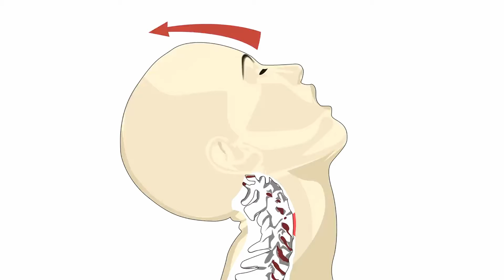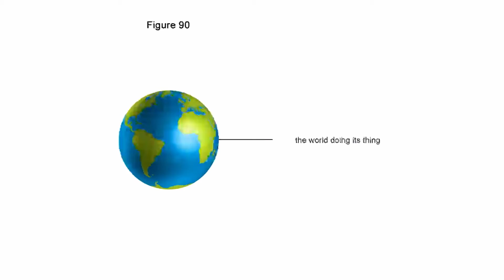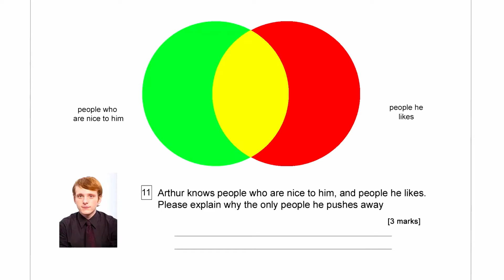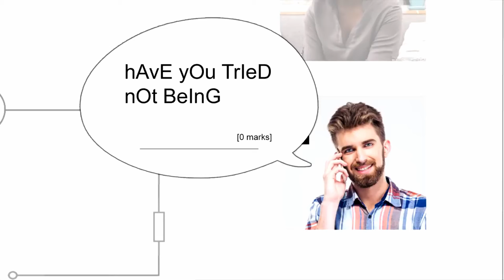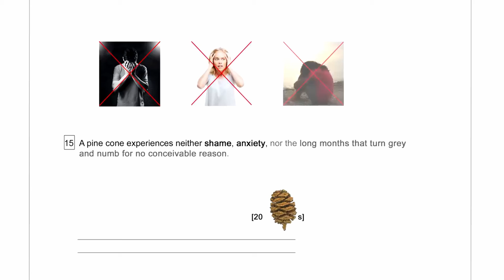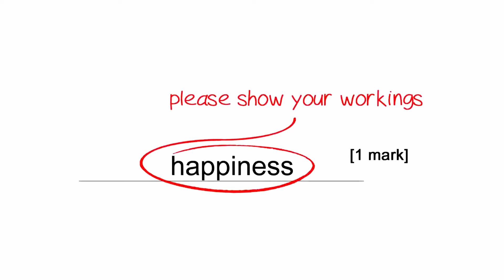Prüfungsfragen zum Menschen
!!! Alle Links führen zu den Accounts des originalen Content Creators da dieser die Inhalte frei zur Verfügung stellt!!!

Oh, und fröhliche Weihnachten :) (wenn du das nach Weihnachten liest, bitte sieh es als sehr frühe Glückwünsche für das nächste mal)

Hilf mir das hier Vollzeit zu machen wenn du dazu wahnsinnig genug bist

So. 6 Monate später und ich kann berichten dass Geometrie für Ozelots in Druck und Hörbuchformat im Januar erscheint. Ich weiß ich habe gesagt es dauert nicht lange, aber ich schätze 6 Monate sind nicht lange für kosmische Geschöpfe oder Gottheiten. Wenn du nicht weißt was Geometrie für Ozelots ist ignoriere bitte diese Nachricht und habe einen angemessenen Tag.